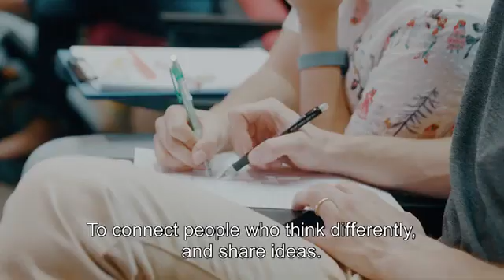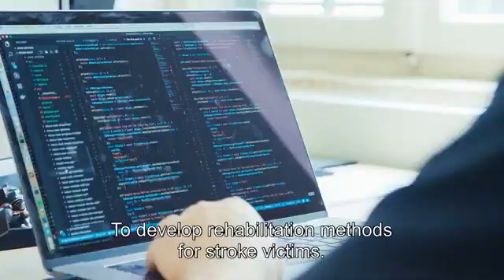Découvrez la Faculté de Génie Biomédical du Technion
La Faculté de génie biomédical du Technion nous explique leurs recherches